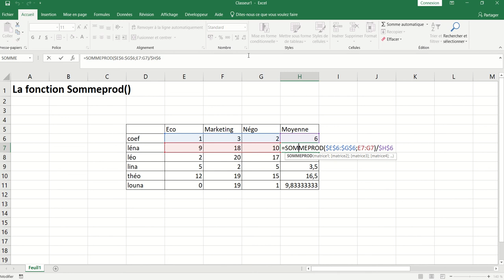XL05 - Excel 027 - La fonction Sommeprod()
La fonction Sommeprod() s'utilise lorsque l'on doit faire la somme d'un ensemble de produits. Le cas d'un relevé de notes